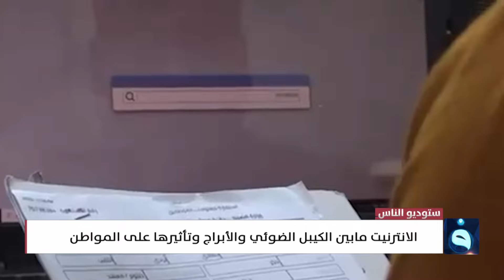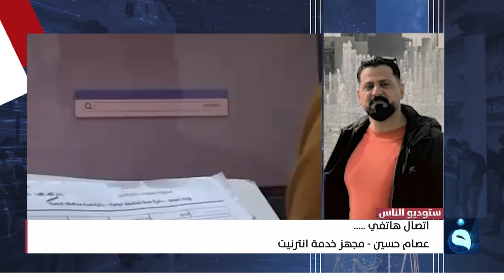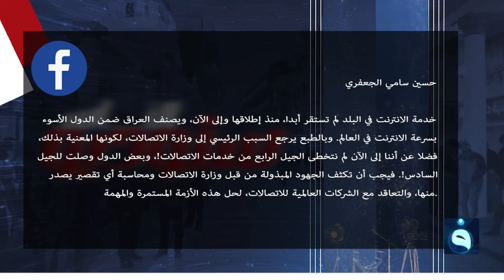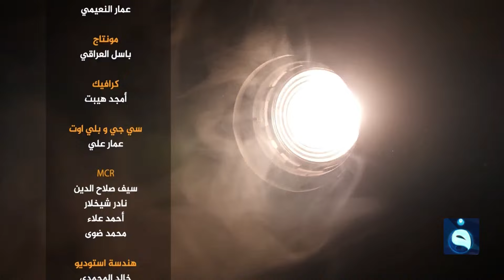الإنترنت مابين الكيبل الضوئي والأبراج وتأثيره على المواطن | ستوديو الناس مع سارة سمير